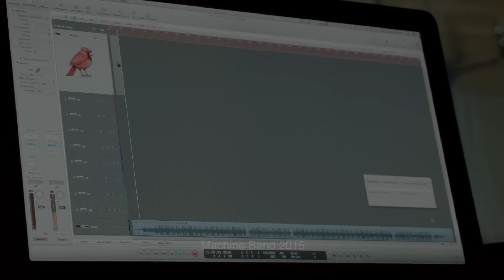Svyat - интервью для RapNews (Эксклюзивный новый трек + live)